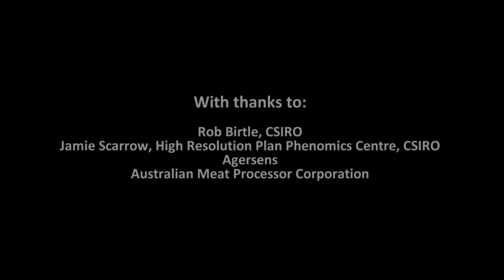Growing the Future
We've come a long way since farming began in Australia. We are at the forefront of innovation in the agriculture and food sectors, and working towards meeting the challenges of the future.
Now more than ever we need to embrace innovation and new technologies, from the gene to the plate. Working together, Australian researchers and industries have an extraordinary opportunity to shape the way our agriculture and food sectors operate in the coming years. By combining our efforts we can be at the forefront of global innovation. You can find out more about what we do here: csiro.au/en/Research/AF
Transcript available here: csiro.au/AF/Videos/Vimeo/GrowingtheFuture/video-transcript